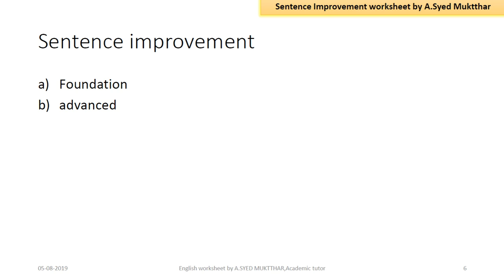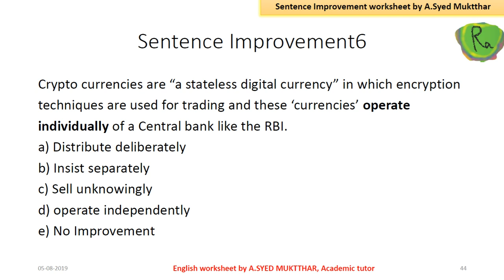SENTENCE IMPROVEMENT BASIC WORKSHEET | A.SYED MUKTTHAR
SENTENCE IMPROVEMENT BASIC WORKSHEET BY  A.SYED MUKTTHAR